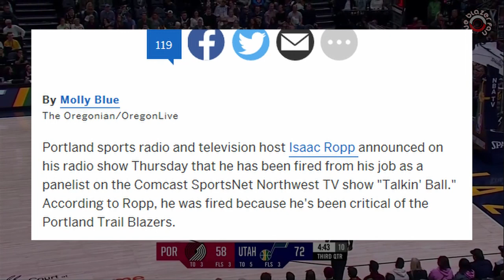Calling out Effort, CJ, and Olshey for Stifling the Media | POR @ UTA Recap | POR @ GSW Preview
Yeah, I'm frustrated with a few things and I'm not going to stay silent about it.

→ sports
→ plays
→ comedy
→ concerts
→ any major entertainment event